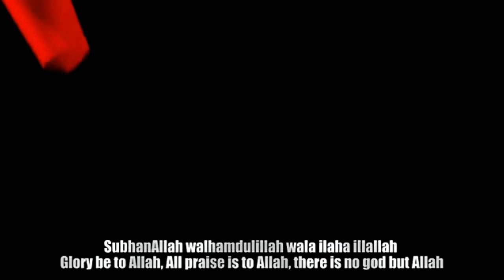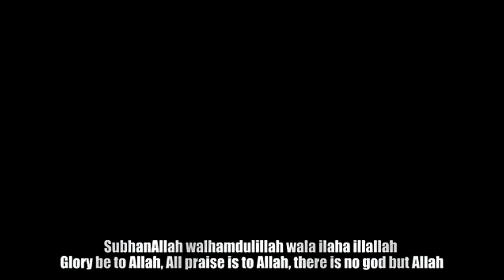Ali Sufiyaan**Zikrii*Oromo Nasheda HD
Ali Sufiyan